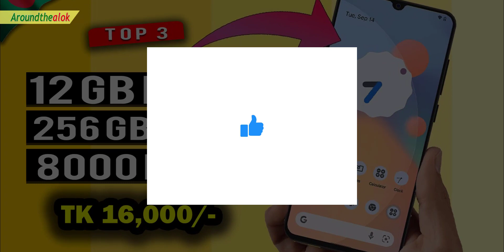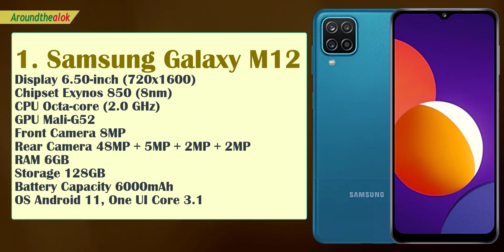১৬ হাজারের বিশাল অফারে 12GB Ram এর একদম নতুন 3 ফোন-Top 3 Best Mobile Phones Under 16000 Tk SEPT 2021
Top 3 Best Mobile Phones Under 16000 Taka! (September 2021)

In this video, you will see the best mobile phone under 16000. along with the best phone under 16000 and best smartphone under 16000. After watching this video, you will know which are the Best Budget smartphones in 2021 Bangladesh.

Also, you will see Best Gaming Phone and top best phones under 16000 in Bangladesh 2021 along with সেরা স্মার্টফোন and ভালো ফোন. Where you also see 15000 TK Top 3 Best Smartphones In Bangladesh 2021.

Next, you will see the best phone under 16000 Taka & the top 3 best phone budget phones in 2021.

১৬ হাজারের বিশাল অফারে 12GB Ram এর একদম নতুন 3 ফোন-Top 3 Best Mobile Phones Under 16000 Tk SEPT 2021
১৬ হাজারের বিশাল অফারে 12GB Ram এর একদম নতুন 3 ফোন-Top 3 Best Mobile Phones Under 16000 Tk SEPT 2021
১৬ হাজারের বিশাল অফারে 12GB Ram এর একদম নতুন 3 ফোন-Top 3 Best Mobile Phones Under 16000 Tk SEPT 2021

🏮🏮 Best Gadgets for You To Buy online with Discount NOW IN BD 🏮🏮

1. Samsung Galaxy M12
GPU Mali-G52
RAM 6GB
Storage 128GB
Battery Capacity 6000mAh
OS Android 11, One UI Core 3.1

2. Redmi 9 Power
RAM 4GB
Storage 64GB

3. Poco M2 Reloaded
RAM 4GB
Storage 64GB

Topics:
MI 10 T price in BD?
MI 10 T Pro in BD?
xiaomi mobile phone price in BD?
redmi mobile phone price in Bangladesh?
used mobile phone price in BD?
Oppo mobile phone price in Bangladesh?
Poco mobile phone price in BD?
Samsung mobile phone price in Bangladesh?
Vivo mobile phone price in BD?
infinix mobile phone price in BD?